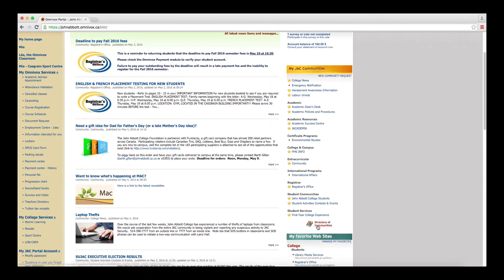JACADEMIA - Language Resource Centre - INTRO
Language Resource Centre: Learning a second language is important to your success, the Language Resource Centre at John Abbott College has all the resources you will need to achieve your goals.